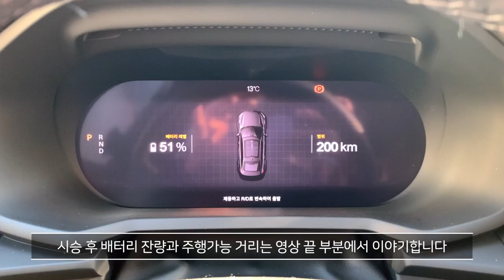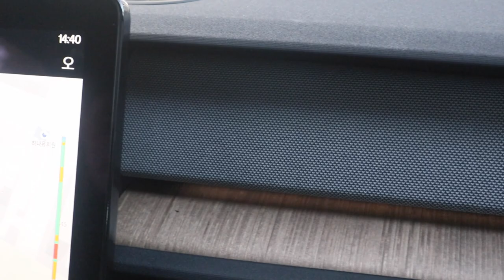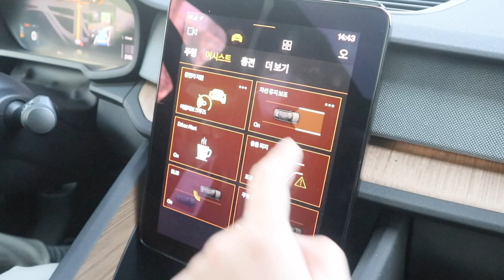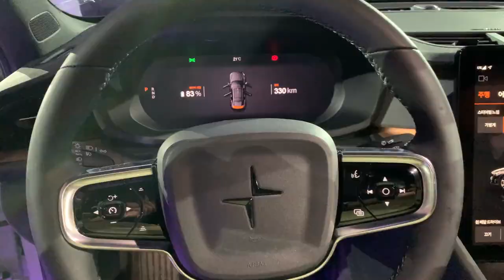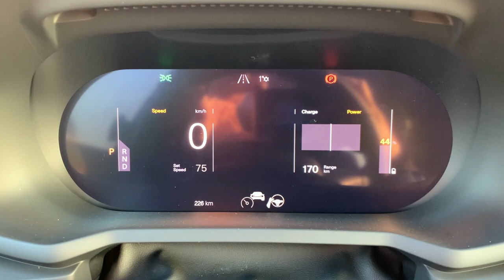[잠깐 시승] 폴스타 2 롱 레인지 듀얼 모터 - 신생 전기차 브랜드의 첫 모델, 설득력 있을까?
지난해 우리나라에 공식 진출한 신생 전기차 브랜드, 폴스타의 첫 국내 판매 모델인 폴스타 2를 시승했습니다.

시승차는 롱 레인지 듀얼 모터(5,790만 원)에 퍼포먼스 패키지를 뺀 나머지 패키지(플러스 팩, 파일럿 팩)와 개별 선택 사항(20인치 4-V스포크 알로이 휠, 통풍 기능 포함 나파가죽 시트 및 Reconstructed Wood 데코)가 모두 적용된 7,090만 원짜리 모델이었습니다.

차 크기에 비해 실내 공간과 적재 공간은 썩 넉넉하게 느껴지지 않는다는 점과 수치만큼 강력한 성능을 체감하기 어려웠다는 점 - 시승 조건 영향도 있었습니다 - 은 좀 아쉬웠지만, 뛰어난 정숙성과 보고 쓰기 좋은 디지털 인터페이스, 탄탄하고 안정감 있는 주행 특성 등은 장점으로 꼽을 수 있습니다. 독립 브랜드지만 첫 모델인 만큼 볼보 차 분위기가 곳곳에서 느껴지는 것은 지금 시점에서는 긍정적으로 볼 만합니다.